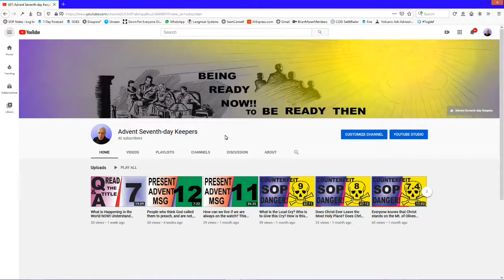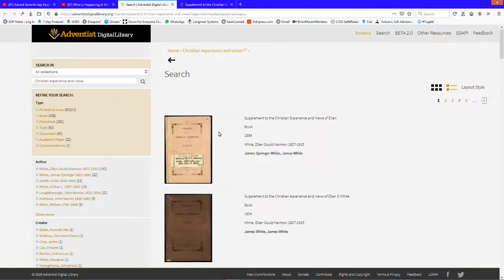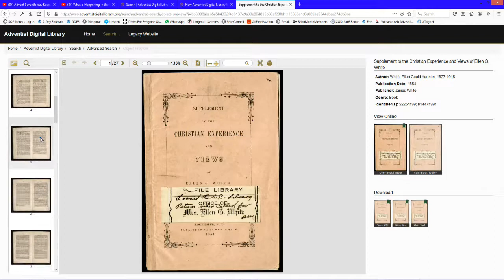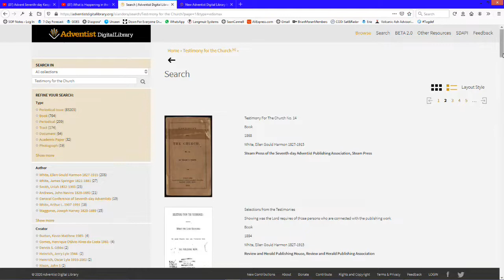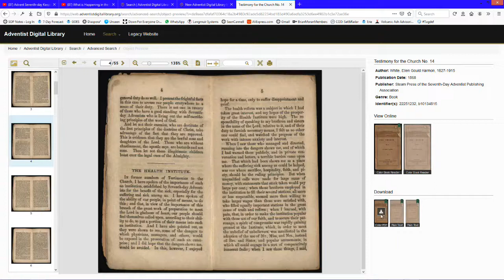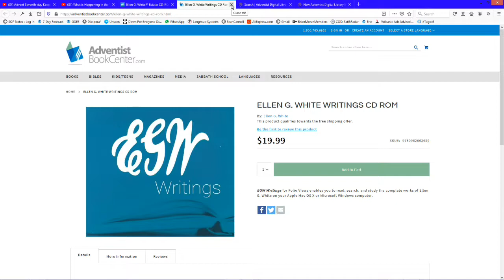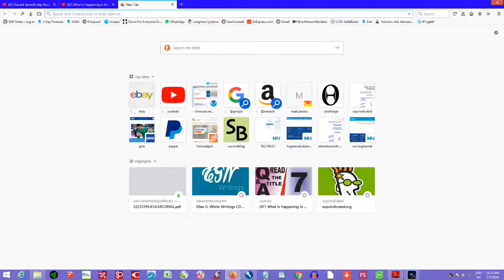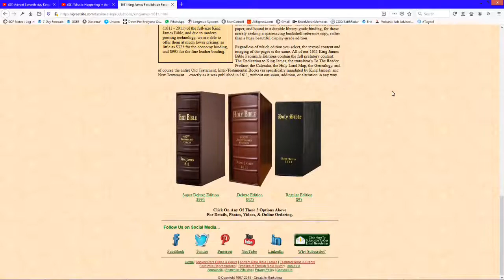Resources You Need NOW & A Sketch of the Future of this Message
My goal here is to offer the true source that so many do not know about, that is the Original Authentic Testimony of Jesus Christ; which is the Spirit of Prophecy.

• All the following items need to be secured, in your possession.
  1.) The Day-Star - This is the first vision God gave to us through Ellen.
  2.) O.R.L. Crosier’s, The Law of Moses; (endorsed by God, ask me.)
  3.) EGW Letters & Manuscripts w/ Annotations, Vol. 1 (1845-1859)
  4.) The Present Truth, No.1-11, renamed to The Review & Herald
  5.) 1851 Christian Experience & Views
  6.) 1854 Supplement to the Christian Experience & Views
  7.) The Original Authentic Testimonies for the Church, No.1-30
  8.) Spiritual Gifts, Vol. 1-4
  9.) 1880 Life Incidents, by James White
  10.) EGW Writings Comp. Research Edition 2008 CD

About our future...
First up, we are in the waiting watching time, (No. 16, p.96.) The Christian dispensation began with Christ’s ministry, (The Law of Moses, by O.R.L. Crosier, in The Day-Star Extra, February 7, 1846) Since October 22, 1844 the dispensation of the fullness of time started, and has overlapped the Christian dispensation, now going on some 175 years (The Law of Moses, by O.R.L. Crosier, The Day-Star Extra, February 7, 1846)

2nd, the waiting watching time closes with Sunday being made a test (No.6 p.22)

3, the Loud Cry starts, (No.6 p.22) which is the Latter Rain (1858 Great Controversy, p.186)

4, the Loud Cry ends in the same way the Midnight Cry ended, with God sending everyone of the faithful home, (Life Incidents, p.186) and probation closes (1858 Great Controversy, p.197)

5, The Time of Jacob’s Trouble begins; (1858 Great Controversy, p.201)

6, all the saints hear the tinkling of the bells on the hem of Christ’s robe (The Day-Star, second part/letter) and they know Christ is coming out of the Most Holy place.  Christ then completes the final ceremony by placing the confessed sins of the saints on the head of Satan.

7, Christ now changes his High priest garments for the garments of vengeance, takes his seat upon the great white cloud to come to earth, and THEN; (Vision written, October 23, 1850)

8, the seven last plagues are all poured out on the face of the earth.

9, the wicked pass a death decree against the saints.  (1858 Great Controversy, page 201)

10, the voice of the Father, like many waters, is heard by the saints, stopping the wicked in their tracks, resurrecting all those who had died in faith under the third angel’s message, keeping the Sabbath, (1858 Great Controversy, page 205) who join the saints that had just been delivered from the time of Jacob’s trouble, and together now, they all listen to the words of the Father as he declares the covenant of peace to them, and gives them the day and hour of Jesus coming. The 144,000 begin their watch for Christ to appear.  (The Day-Star, first part/letter)

11, now appears the sign of the Son of man. It is Christ on the great white cloud.  (1858 Great Controversy, page 206)

12, Christ calls forth the sleeping saints from all over the planet. They rise to meet Christ in the air and in the same moment the 144,000 are transformed and rise to join the great multitude that no man can number. This is the end of the Christian dispensation, because all Christians have died in the hope of the resurrection.  (Sermons on the Coming and Kingdom of Our Lord Jesus Christ, page 12) Together at last, faith is lost in sight as the seven day trip to Heaven begins and a destroyed earth is left behind.

13, the saints sit in judgment on the wicked for 1,000 years.  (1858 Great Controversy, page 212)

14, Christ returns to earth, bringing with him all the saints, the clouds of angels, and the new Jerusalem; he now touches the earth with his feet at the top of the mountain, which splits in half and moves away to reveal a mighty plain and the new Jerusalem comes down and sits on that plain.  (1858 Great Controversy, page 213)

15, Christ resurrects all the wicked that are to be punished.  (1858 Great Controversy, page 214) Satan deceives the wicked into fighting Christ and taking the City, but, upon surrounding the City, fire comes down upon them and burns them up, then burns up the surface of the earth and transforming it to more beautiful than when Adam was given it.  (1858 Great Controversy, page 216-217)  This ends the seventh trumpet and third woe, for all evil woe is forever gone. This also ends the dispensation of the fullness of time, because time will be no more.  (An Exposition of The Seven Trumpets of Revelation 8 & 9, page 96)
God Bless Your Study